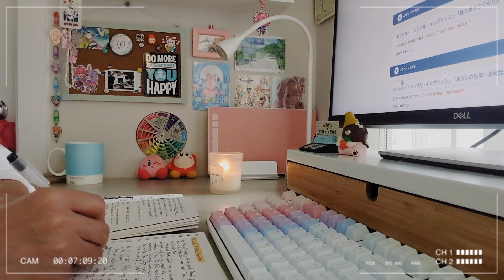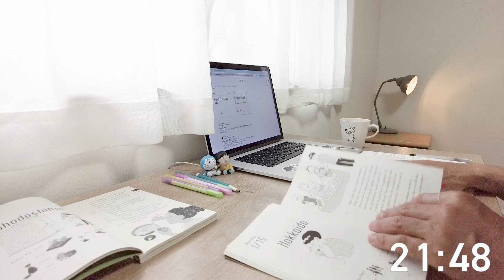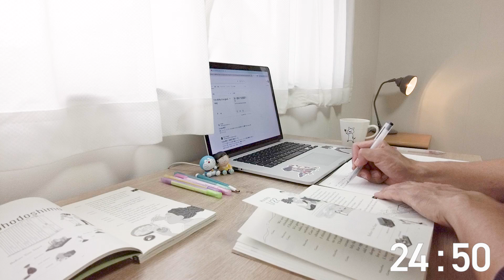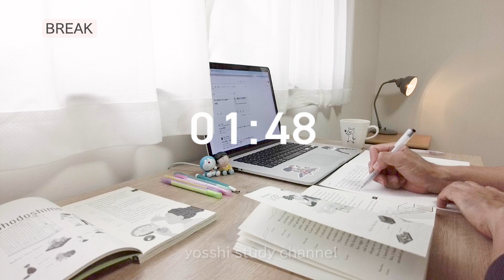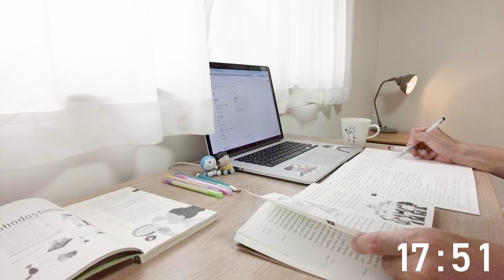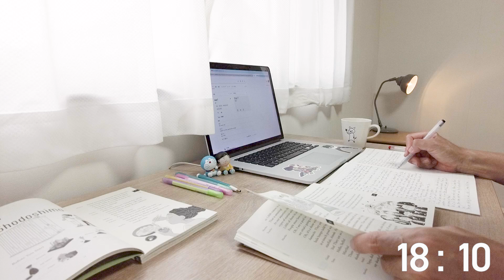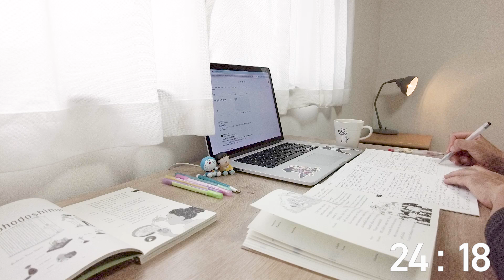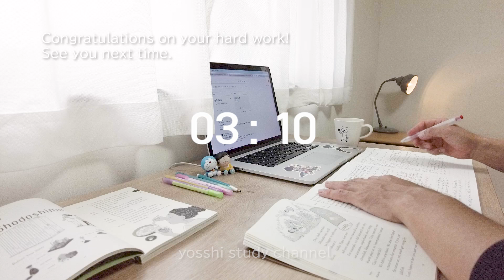【study with me】25/5 pomodoro 1hour Japanese lofi♪ + rain☔ | study music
You can also relax with lofi and rain sounds.

〜TIME TABLE〜
00:00-PREPARATION
01:00-STUDY
26:00-BREAK
31:00-STUDY2
56:00-BREAK2

▼My links:
Linktree

▼Icon artist credit:
nao